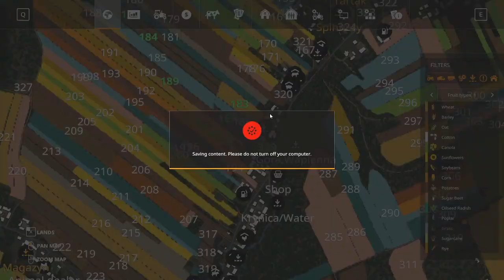sæson 2 ep 2 hjælperen min nye gamle gård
Tak til Holst77 for at hjælpe mig